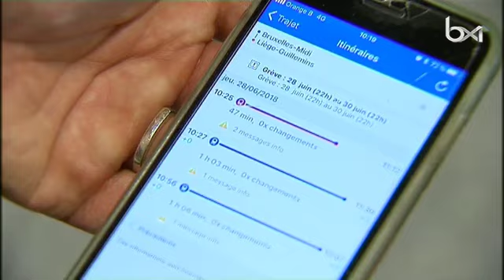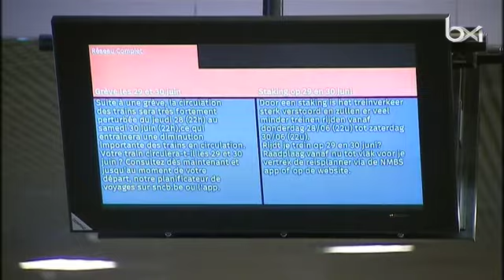Grève SNCB : voici comment savoir si votre train va rouler ce vendredi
Grève SNCB : voici comment savoir si votre train va rouler ce vendredi. Plus d'infos